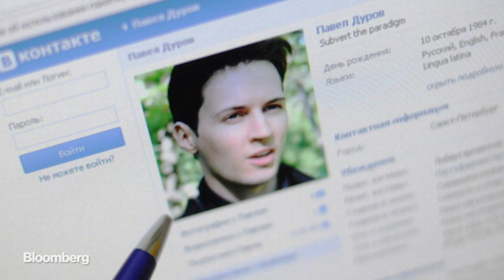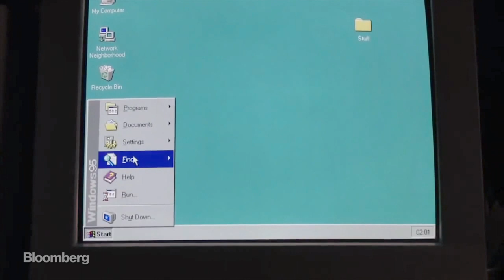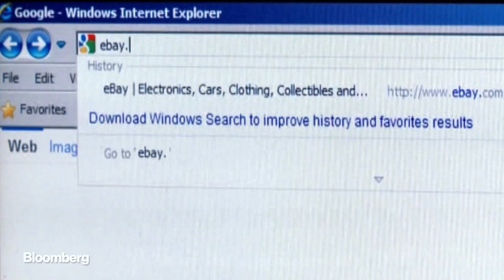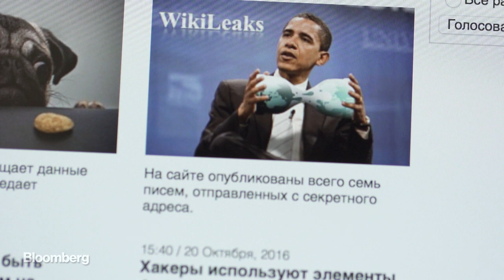Meet the Man Who Built Russia's Internet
Hello World host Ashlee Vance recently travelled to Moscow to hang out with Dmitry Grishin and see what life is like for one of Russia's leading tech oligarchs.